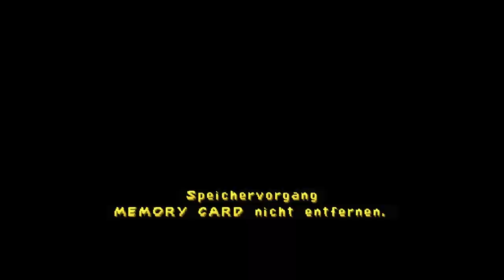Let's Play SPYRO 3: YEAR OF THE DRAGON (German / PS1 / 117% + Könnerpunkte) | Folge 3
Let's Play SPYRO 3: YEAR OF THE DRAGON (German / PS1 / 117% + Könnerpunkte) | Folge 3 - Willkommen in meinem epischen Abenteuer durch "SPYRO 3: YEAR OF THE DRAGON"! Begleite mich in dieser unterhaltsamen Let's Play-Reise durch das beliebte Spiel – und das alles auf Deutsch! Tauche ein in die zauberhafte Welt von Spyro und erlebe, wie ich nicht nur das Spiel auf 117% abschließe, sondern auch Könnerpunkte sammle, um das ultimative Spielerlebnis zu erreichen.

🐉 Gameplay auf Deutsch: Genieße das farbenfrohe und actiongeladene Gameplay in meiner Muttersprache – Spyro spricht jetzt Deutsch!

🔥 PS1 Nostalgie: Erlebe die Magie der PlayStation 1 und tauche ein in das Abenteuer mit dem legendären lila Drachen.

🌍 117% + Könnerpunkte: Schaue zu, wie ich alle Ecken und Winkel der Spielwelt erkunde und dabei 117% erreiche. Begleite mich auch auf der Mission, Könnerpunkte zu sammeln und Spyro zu einem wahren Helden zu machen.

🎮 Let's Play Serie: Diese Playlist ist Teil meiner fortlaufenden Let's Play Serie von "SPYRO 3: YEAR OF THE DRAGON". Verpasse keine Folge und erlebe das gesamte Abenteuer mit mir!

🎓 Gaming-Tipps: Lass uns zusammen lernen! Teile deine Tipps und Tricks in den Kommentaren, während wir gemeinsam durch das Spiel navigieren.

Verpasse nicht die lustigen Momente, die herausfordernden Level und die aufregenden Entdeckungen. Sei Teil der Community, indem du dich in den Kommentaren beteiligst – gemeinsam machen wir Spyros Reise unvergesslich!

Danke, dass du dabei bist – drück auf Play und lass uns die Drachenwelt erobern!